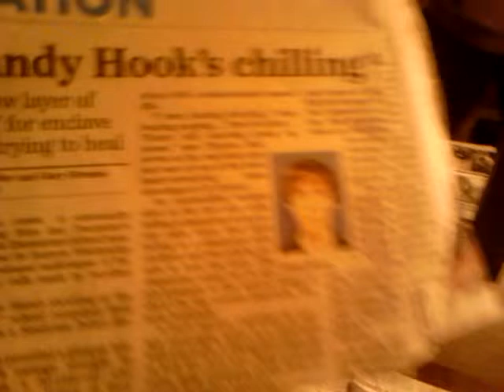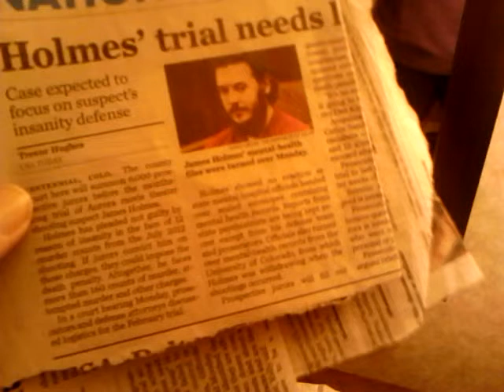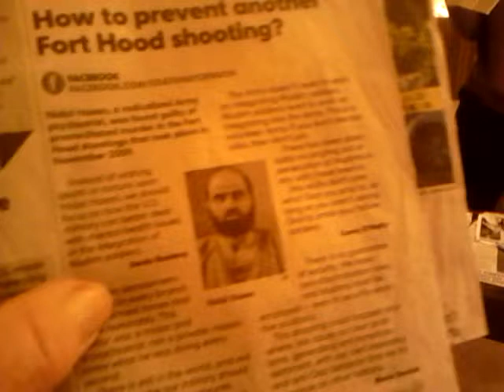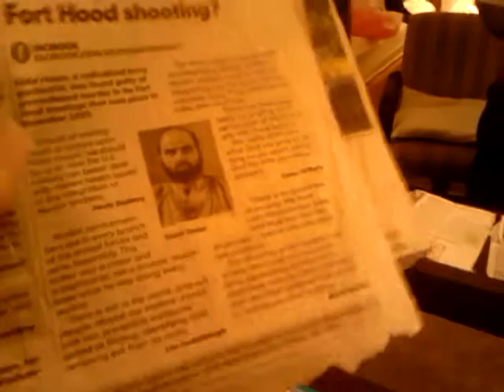Ambassador Caroline. KENNEDY (2)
Power, kidnapping, psychological warfare